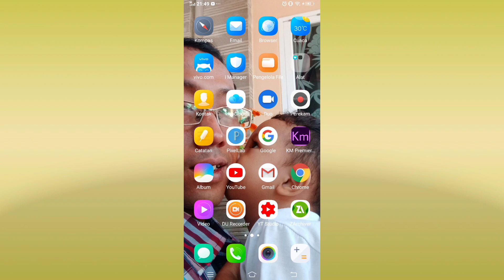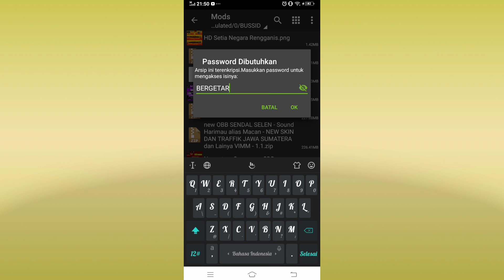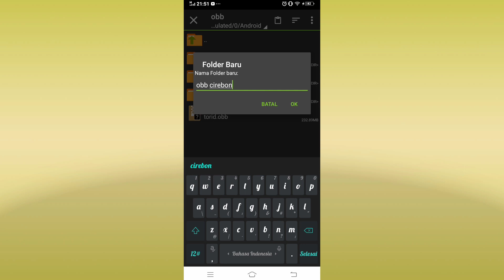Mod Obb harimau v3.3.3 || BUSSID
assalamualaikum...
pa kabar sobatku semua kali ini saya update lagi mod sound harimau sumatra terbaru v3. 3.3
knalpot suara harimau sumatra
garasi unplester style
rem spok ngacir
skin sopir baru
dan banyak lagi yg lainya.